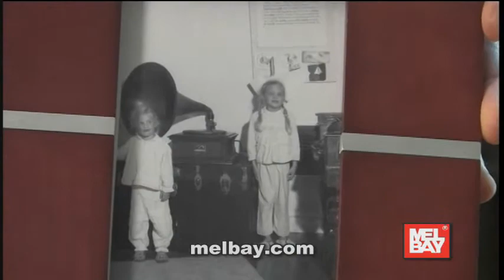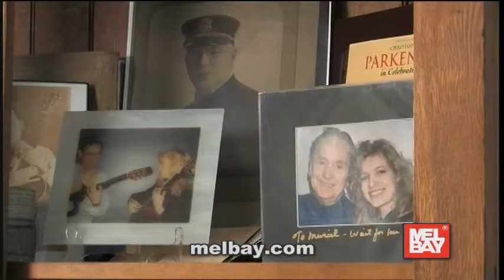Muriel Anderson Interview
Muriel Anderson is respected as one of the world's foremost fingerstyle guitarists. She is the founder of the All Star Guitar Night and Music for Life Alliance, performs  internationally, and gives workshops. This is her Mel Bay Artist Interview with Erica Cantrell. She also teaches a Mel Bay Pro Lick.